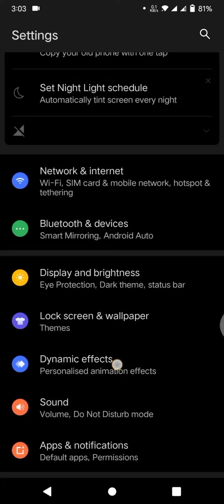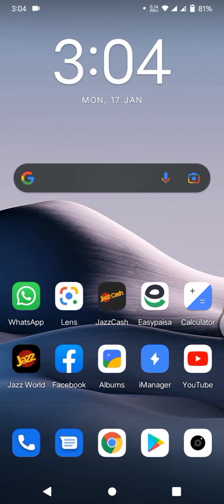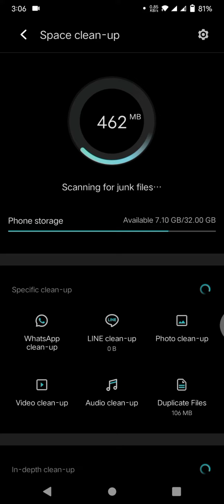Vivo y12s 2021 Awesome 👍 Review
How to clean up the Drive C of PC in windows 10 Make Your PC Faster👍👍👍👍: